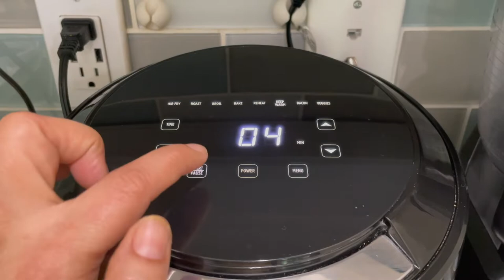3qt Instant Pot Red Lentil & Air Fried Cauliflower | Dinner tonight | Vegan | Plant based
This simple recipe of Instant Pot Lentil Soup is perfect way to get an easy and healthy meal on the table in no time. This vegan recipe is budget friendly and great for meal preps too. Weeknight meals are so easy, if you freeze this soup for later use.
Cooking time: 5 minutes | Prep: 15 minutes | Servings: 4
Ingredients
1 cup red lentils (masoor dal)
2 tbsp oil
½ tsp mustard seeds
½ tsp cumin seeds
¼ tsp asafoetida
7-8 curry leaves
3 green chilies
1 tsp garlic
1 tsp ginger
1 tsp turmeric
1 large tomato
2-½  cup water
2 tsp salt

Air Fried Cauliflower
2 cups cauliflower
1 tbsp oil
1  tsp garlic
1 tsp red chili powder
1 tsp cumin powder
½ tsp turmeric
1  tsp salt
1 tbsp lemon juice
3 tsp rice flour

LEENA'S KITCHEN